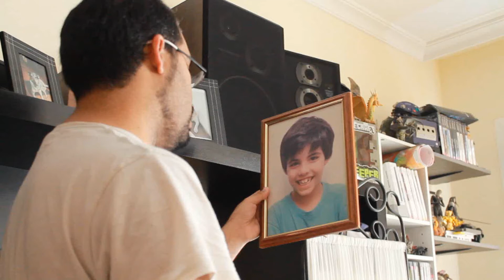MIS PARANOIAS MENTALES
Todo lo que hago digo y ni digo es humor, comedia sarcasmo, vacilón, joder. y mucho más. Si no te gusta macho macha, vete a otro canal.

Hecaton MV te da el ¡BUENOS DÍAS 165! MIS PARANOIAS MENTALES

Cada día por la mañana unos buenos días diferentes, no te lo pierdas.